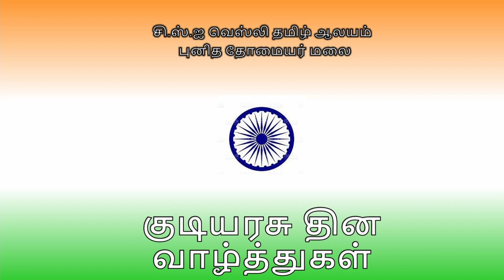CSI Wesley Tamil Church I 26th January 2022 I Republic Day I Sermon by Rev. G. Wellington Jesudoss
CSI Wesley Tamil Church - St. Thomas Mount, Chennai-16 I 26th January 2022 I Republic Day Celebration  I Sermon by Rev. G. Wellington Jesudoss